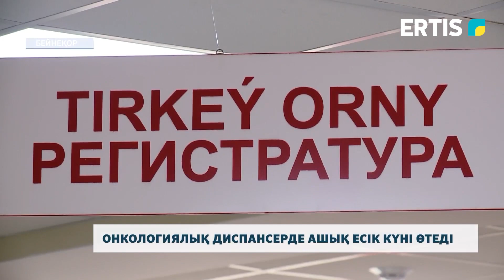Онкологиялық диспансерде ашық есік күні өтеді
Биыл Павлодар облыстық онкологиялық диспансеріне 700-ден астам адам есепке алынды. Оның ішінде 3 адам тері меланомасына шалдыққан. Осыған орай 25 мамырда онкологиялық орталықта ашық есік күні өтеді.